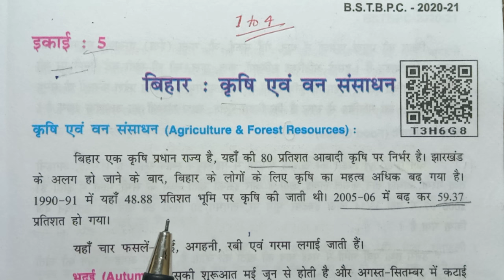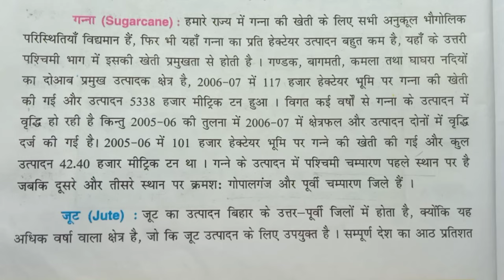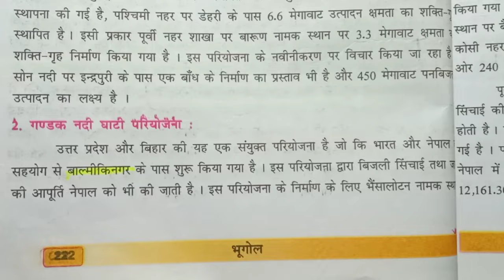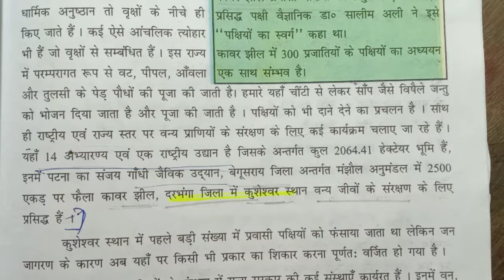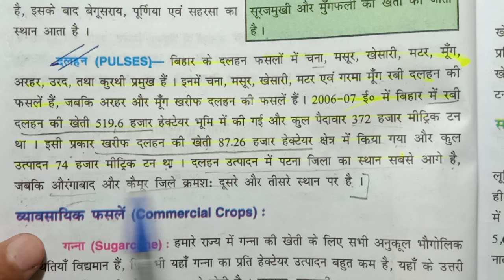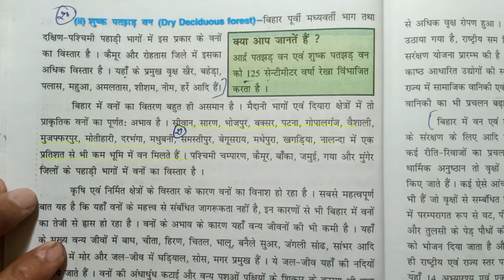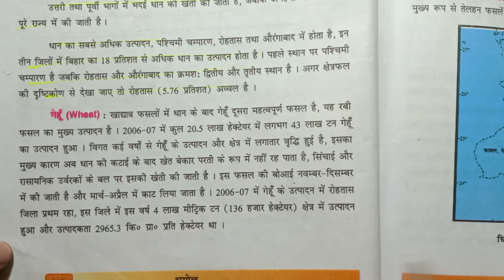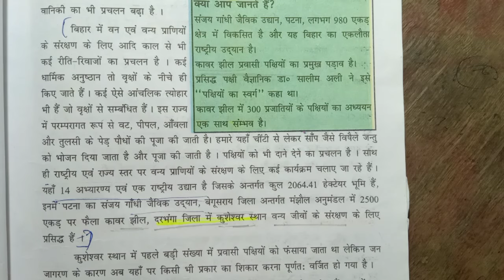बिहार कृषि एवं वन संसाधन || भूगोल इकाई-5 class 10th geography chapter 5 question answer Bihar board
class 10th geography ography ikai 5 Bharat sansadhan AVN upyog Bihar kirishi avam van sansadhan

class 10th geography ikai 5

Bihar krishi AVN Vanya sansadhan question answer